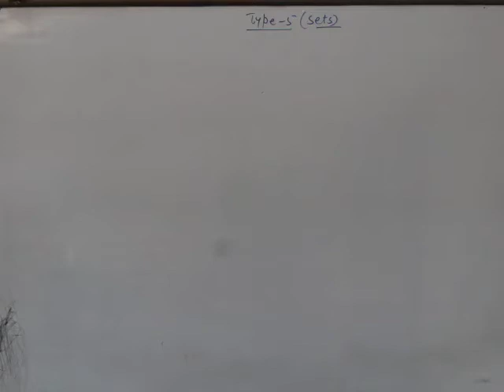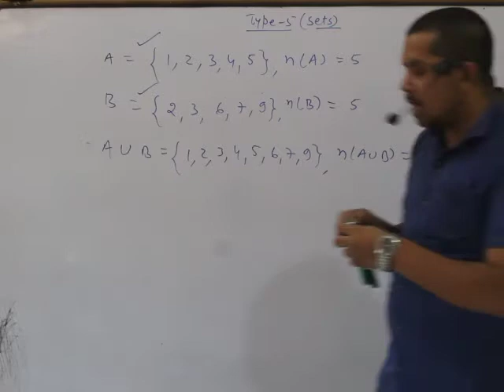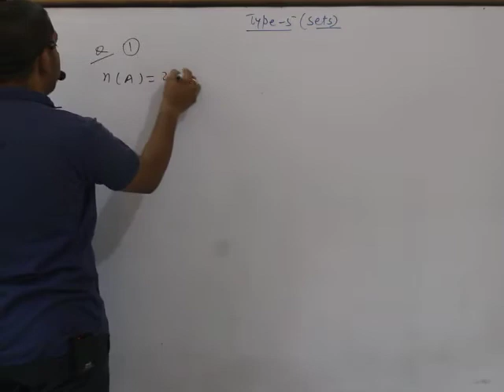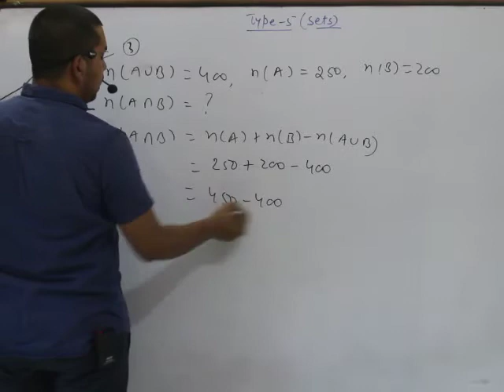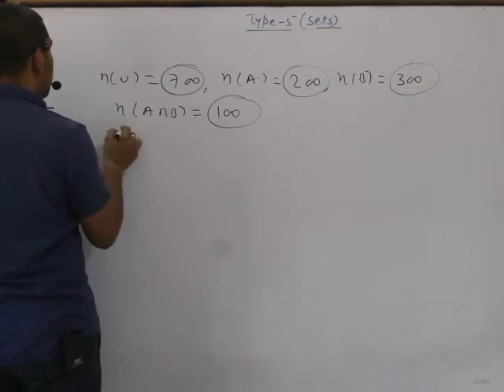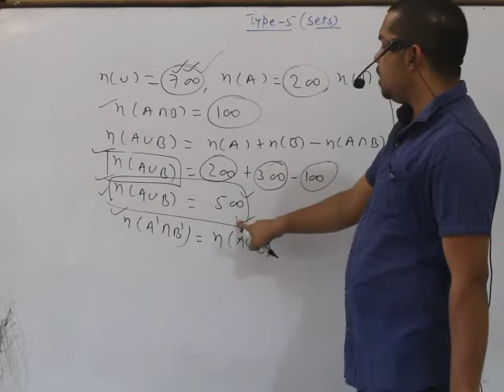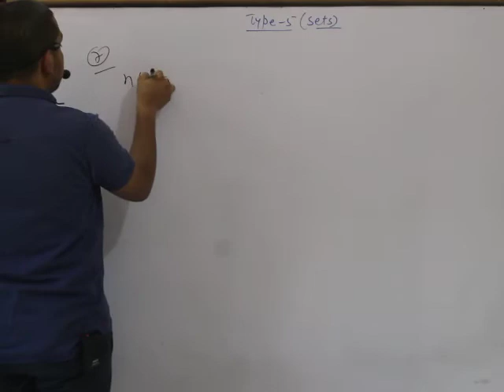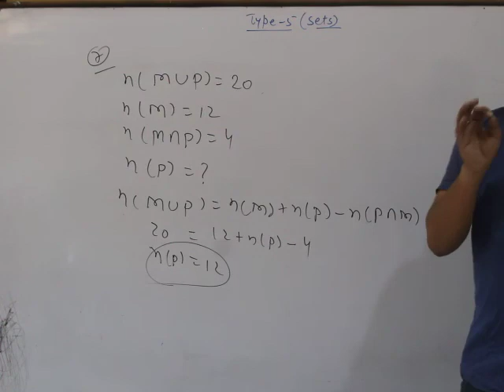| Theory Problems of sets class 11th maths .......The Innovation By Pankaj Sir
this video for
---Theory Problems of sets class 11th maths .